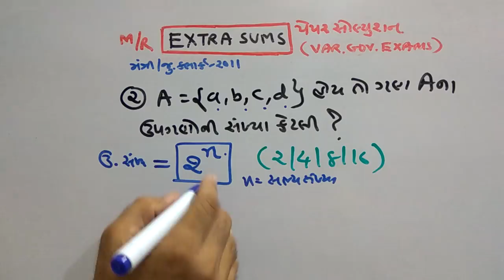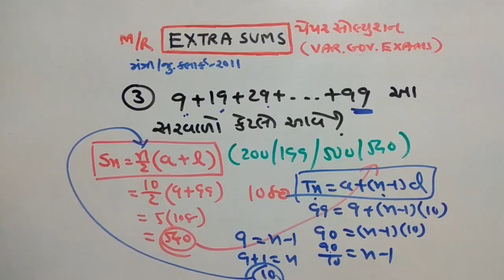બેલિફ |STAFF SELECTION |PAPER SOLUTION | GPSC SPECIAL | PART-154 | MATHS/REASONING | SMART WORKl